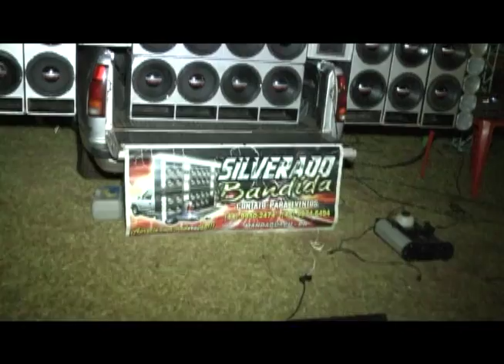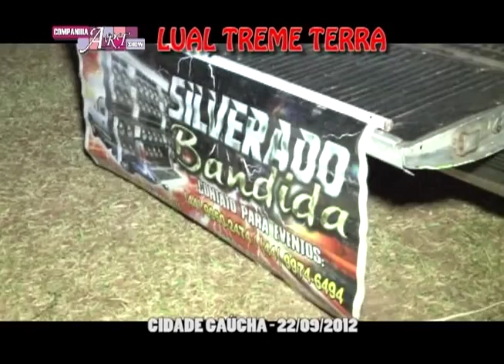LUAU TREME TERRA CIDADE GAÚCHA COMPANHIA ART SHOW